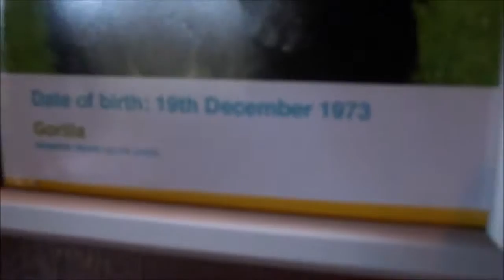Monkeys at Twycross Zoo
This footage compiles 9 videos of the varying species of monkeys at the famous Twycross Zoo in the Midlands, home of the original PG Tips Monkeys. In this video you will see chimps, marmosets, gorillas, orangutans and more! Filmed on a day out with my girlfriend as one of her birthday treats in January 2015.

Filmed on my Sony Cybershot DSC-H55 digital camera on 10th January 2015.